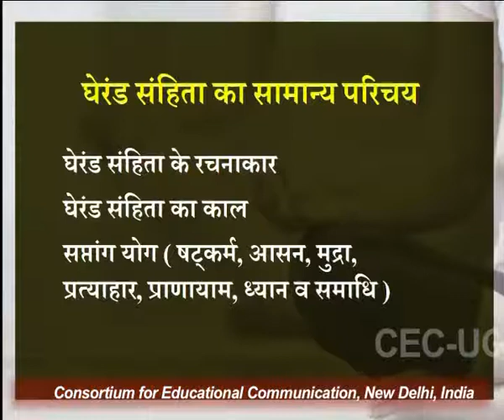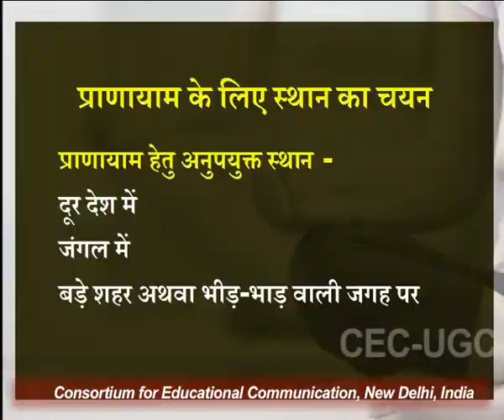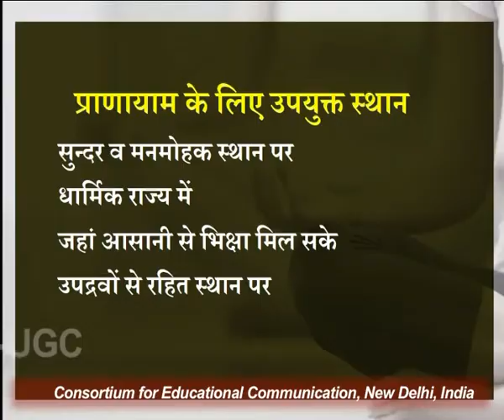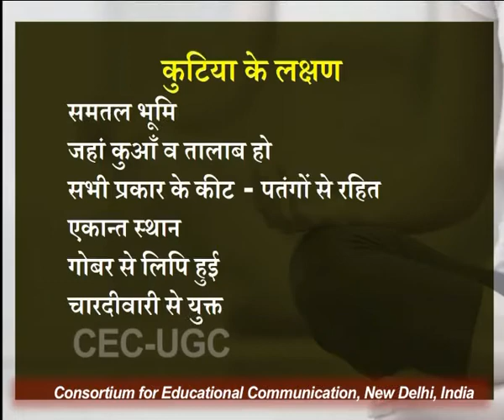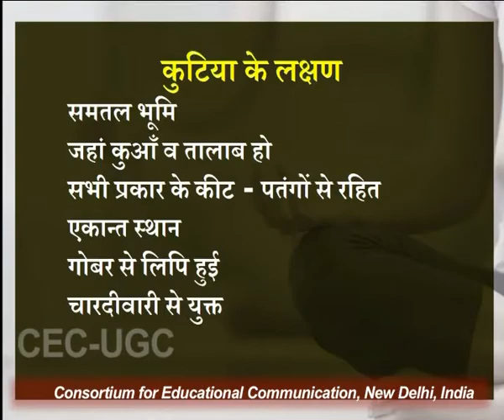घेरंड संहिता के प्राणायामों का वैज्ञानिक विश्लेषण - I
यह व्याख्यान घेरंड संहिता के प्राणायामों का वैज्ञानिक विश्लेषण - I के बारे में बात करता है I